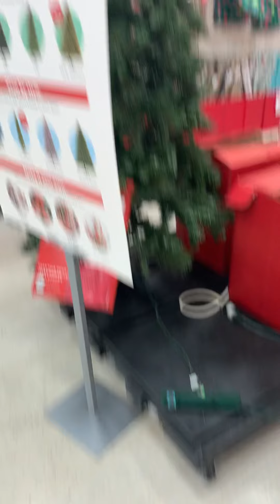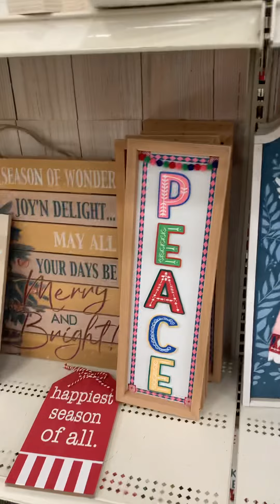Looking a star for Christmas tree but can’t find it. Where are they.?huhuhu